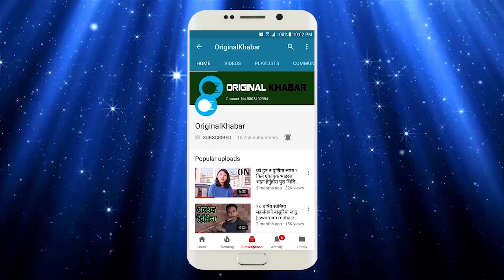टुपी किन पाल्ने? यो भिडियो हेर्नुहोस Krishnanath Ghimire Interview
Host/Edit :
  Ganesh Bhattarai
Cameraperson:
  Shakti Kumar Goddar